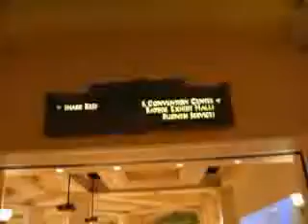THEhotel at Mandalay Bay: Walking to Shark Reef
We arrived at our destination: THEhotel at Mandalay Bay. This is walking to Shark Reef.